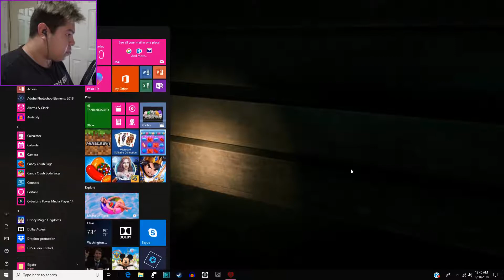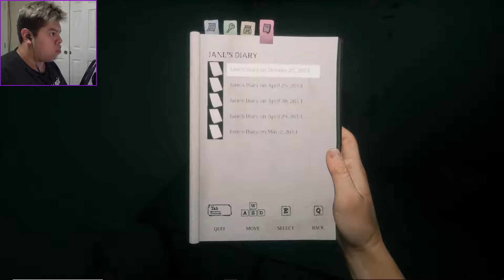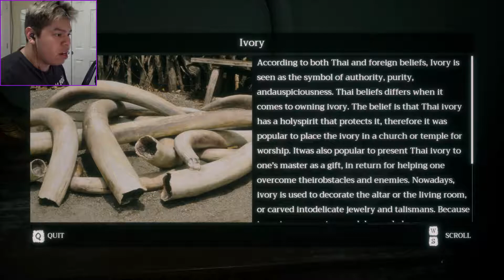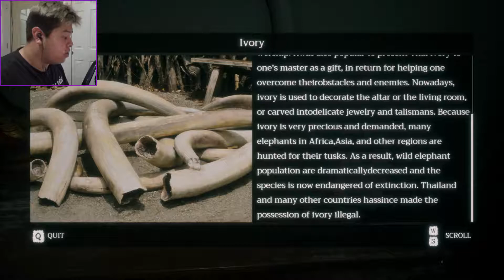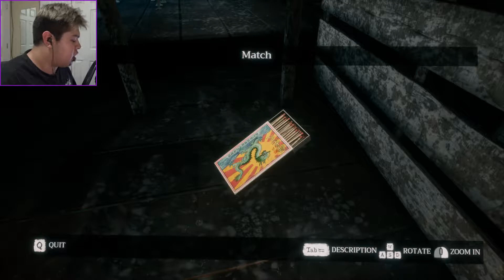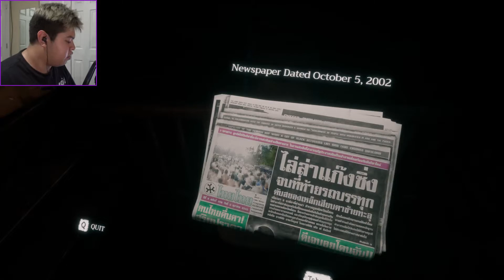THE COLOSSAL TITAN! | Home Sweet Home (Ep.2)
Apparently in this episode, Tim encounters the Colossal Titan with the Sharingan! :0 At least the Mic audio is fixed.